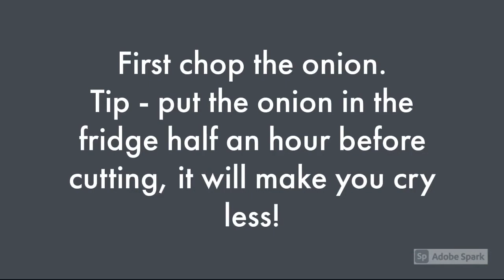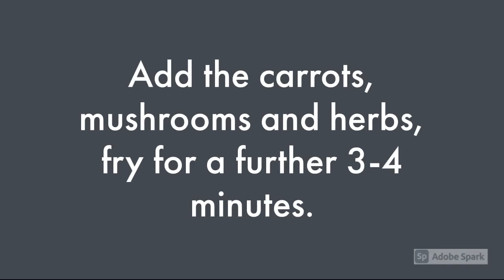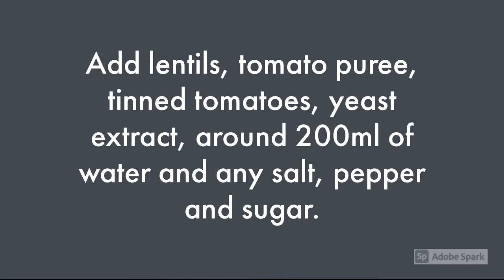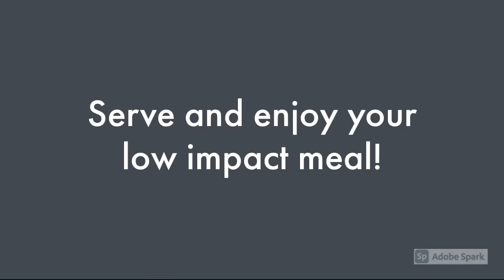Climate Kitchen: Easy Lentil Bolognese Recipe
Follow along with this simple step-by-step vegetarian spaghetti bolognese recipe!

Reduce the environmental impact of this family favourite dish by swapping out mince for lentils with this quick and easy veggie spag bol recipe.

A fun and suitable activity for children, at home or in a food technology lesson.